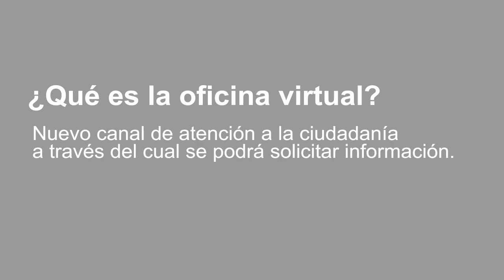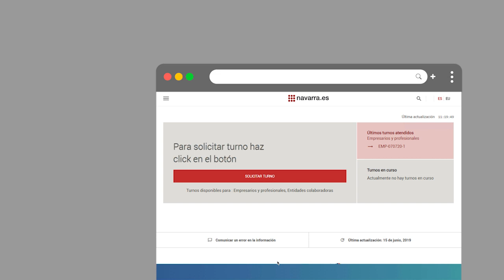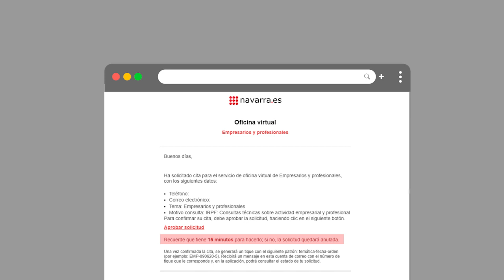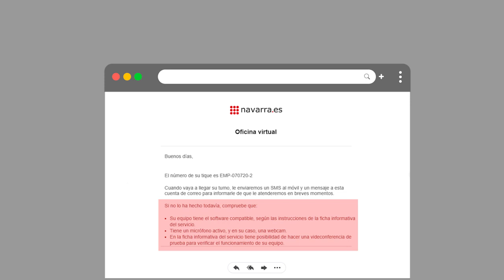Cómo solicitar turno en la oficina virtual del Gobierno de Navarra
Te mostramos cómo solicitar turno en el nuevo canal de atención a la ciudadanía, a través del cual se podrá solicitar información y ayuda.